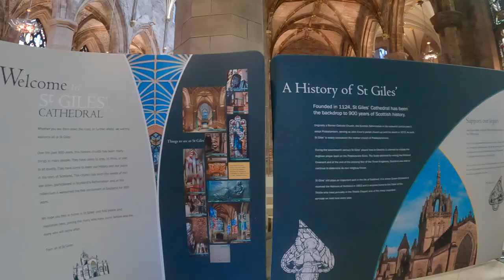EDINBURGH CASTLE - Inggris Memang Negara Penjajah?? (Part 1)